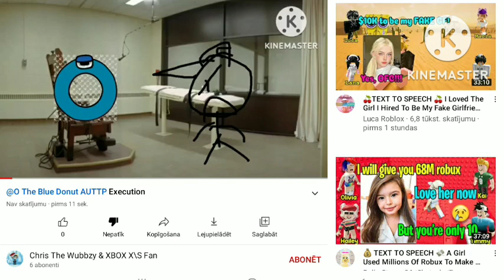Calling Out To @UziTheEmo17 For Making A Killing Video Out Of Me